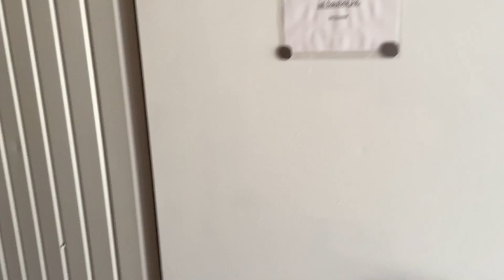UNSERE "rustikale" LOCATION | Kleiner Einblick | Hochzeit | Schumsmaus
Heute gibt es für Euch einen kleinen Einblick in unsere Hochzeitsfeier-Location. :)

Eure Schumsmaus ❤️